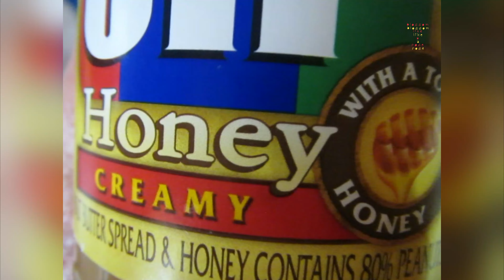Eating Banana & Peanut butter spread - blossomlikearose